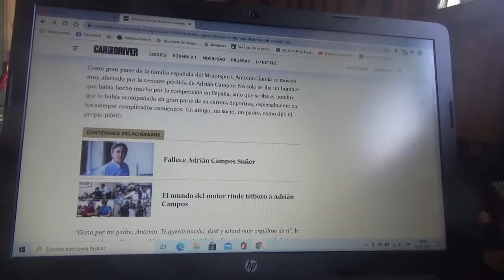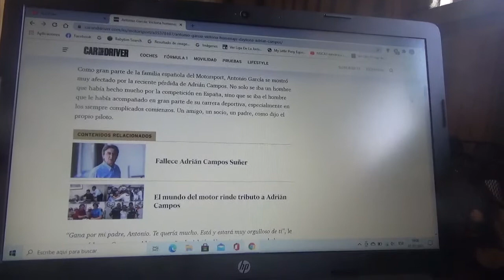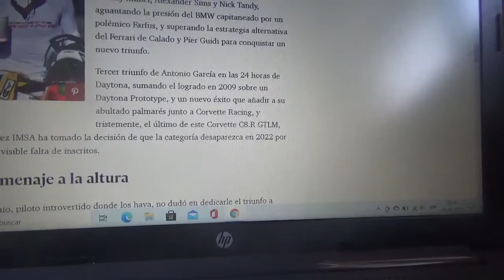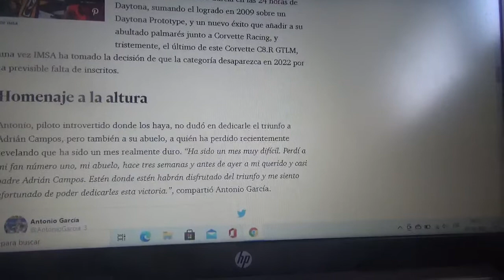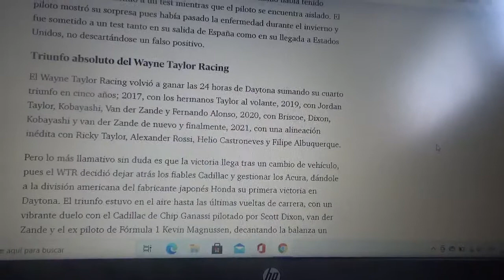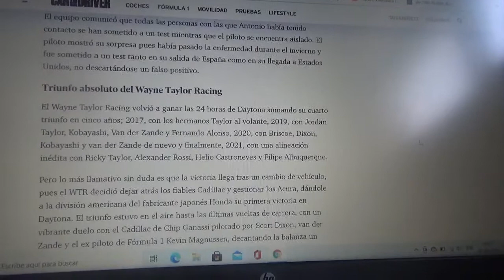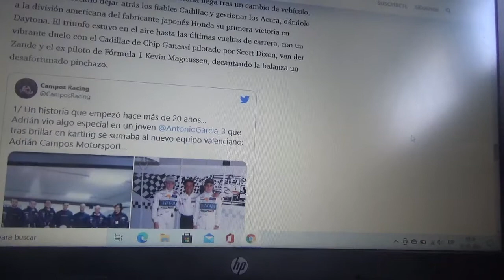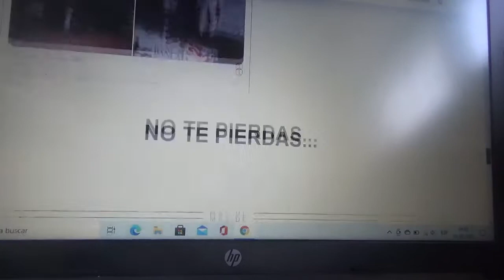Antonio García ganó las 24 Horas de Daytona 2021 con positivo a Covid19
Además el piloto español homenajeó con su victoria al recientemente fallecido Adrián Campos siendo esta versión 2021 su 3er triunfo en las 24 Horas de Daytona